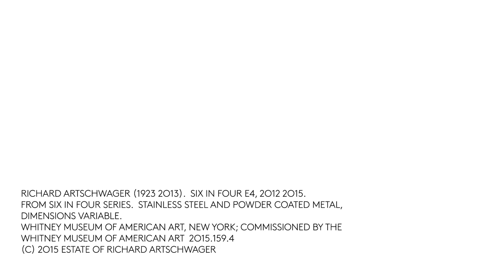What You Never Guessed These Designers Had At Home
Dustbusters in every room? A shelf full of oddball tchotchkes? AD100 designers reveal the surprising things they have in their homes